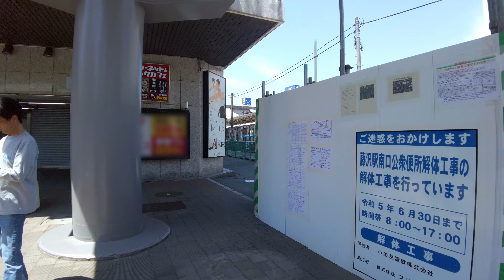[4K] [ラーメン編] おこ散歩 (藤沢,麺処ら塾/Fujisawa,MendokoroRajyuku/2023.05)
2023.05
麺処ら塾(MendokoroRajyuku)

小田急線藤沢駅から徒歩で約3分。
「麺処 ら塾」さんにお邪魔しました。
かの有名な「支那そばや」さん出身の店主が手掛けるお店です。
麺スープ具材どれをとっても最高のラーメンでした。